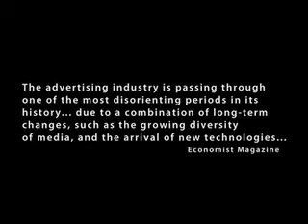AGI Marketing Solutions - El Paso Video Productions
AGI Marketing Solutions is El Paso's premiere leader in all marketing and advertising solutions. We also specialize in web design, logo design, video production, vehicle graphics, signs, graphic design, public relations, online case study, and advertising in El Paso.